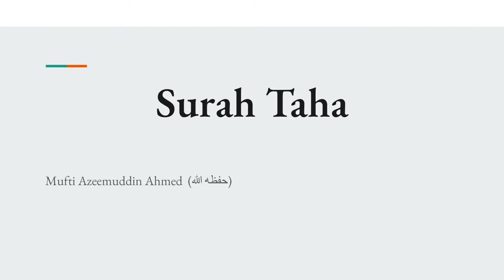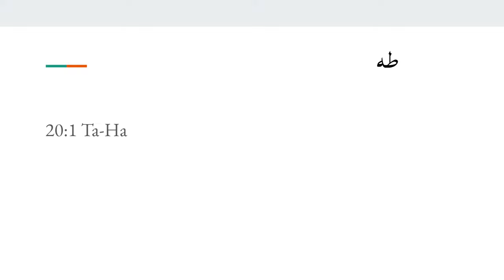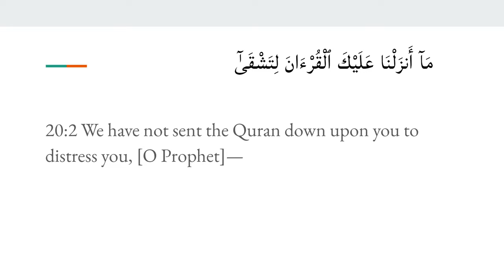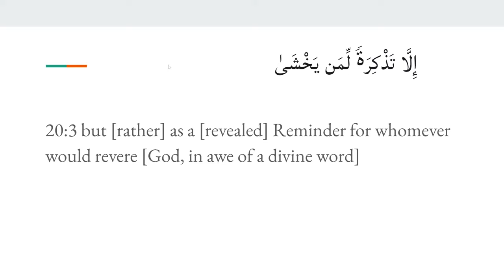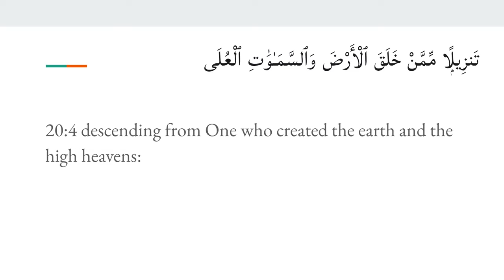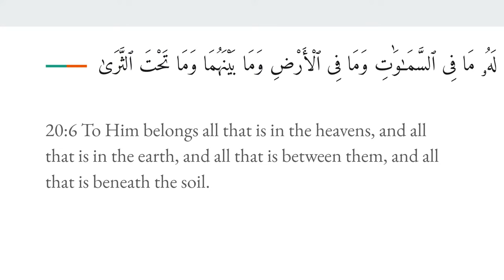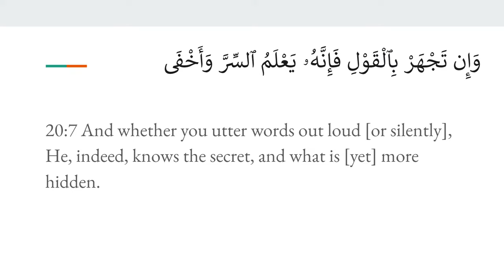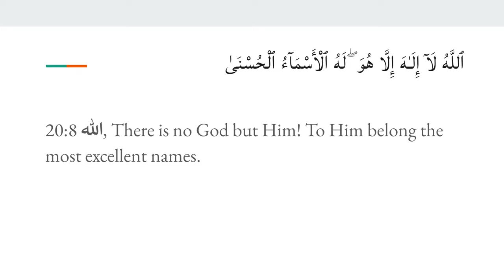Umar (R) Embracing Islam | Surah Ta-Ha - Ep.1 | Mufti Azeemuddin Ahmed | Weekly Tafsir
00:00 - Intro
8:18 - Allah ﷻ Recited Surah Ta-Ha to the Angels 2000 Years Before the Heavens and the Earth Were Created
9:30 - Umar Ra Embracing Islam
16:00 - Is the Quran Having an Affect on Our Hearts?
21:50 - If Allah ﷻ Doesn’t Have His Eye of Mercy on Us, Then We Won’t Take Heed From the Most Obvious of His Signs.
27:30 - Recitation and Translation of the First Few Verses
30:00 - What Is Meaning of “Ta-Ha?”
36:20 - Explanation of the Second Verse
41:33 - Angel Death Stands at Everyone’s Home 5 Times a Day
47:00 - If You Were to Know What You Will Suffer After Death….
51:20 - What Level of Rasulullah’s ﷺ Concern for the Ummah Do We Have?
53:45 - We Are All Agents of Allah ﷻ Selling Jannah.
54:25 - Don’t Be a Means of Turning People Away From the Deen
1:01:20 - If You Want to Take Your Community to the Next Level, You Have to Make an Effort.
1:10:00 - How Do You Create Reverence for the Quran?
1:12:10 - What Is Our Position on Allah ﷻ “Settling on the Throne?”
1:17:35 - Most Comprehensive Ayah That Speaks About the Power of Allah ﷻ